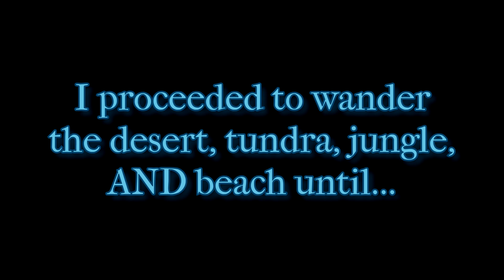THE LAST WARDENS ~ Nexomon #54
I think it's nearly the end for Nexomon... The only thing left now is to find Ziegler.

New Team:
Satray: Level 116
Kromatice: Level 98
Parchyon: Level 98
Cragodillo: Level 86
Algamaid: Level 74
Lagorove: Level 67